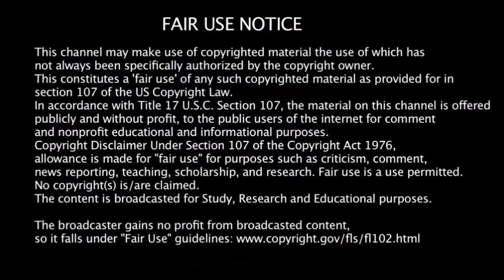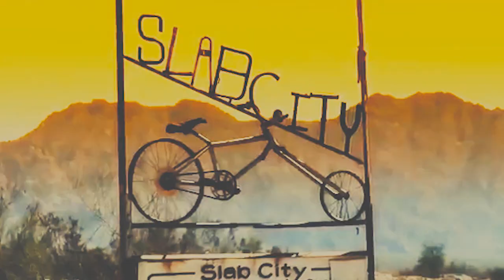Evacuation From Slab City (livingfree51)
Evacuation From Slab City

Living Free, Van Life, Rving